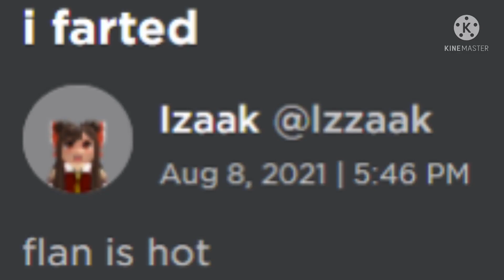Fumo Cirno checking roblos message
i farted